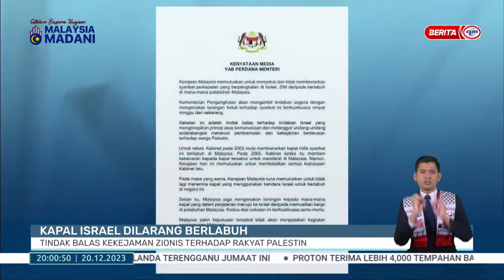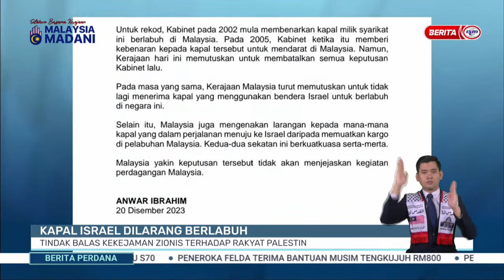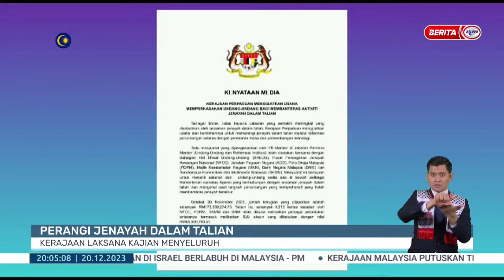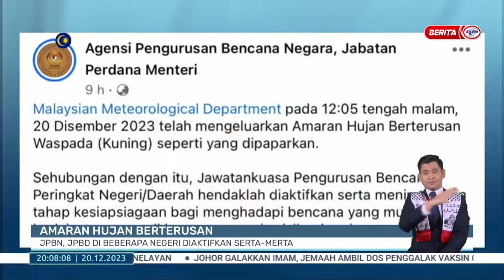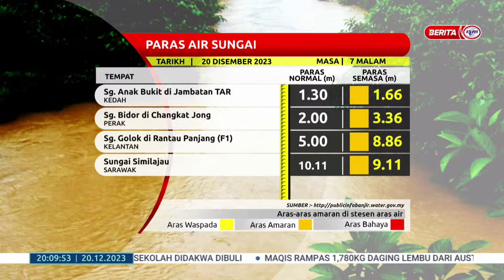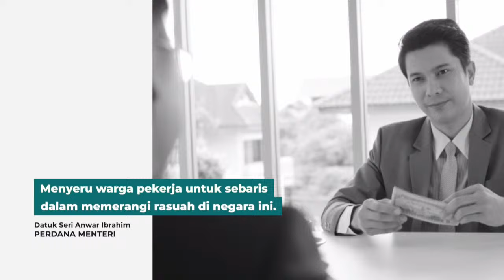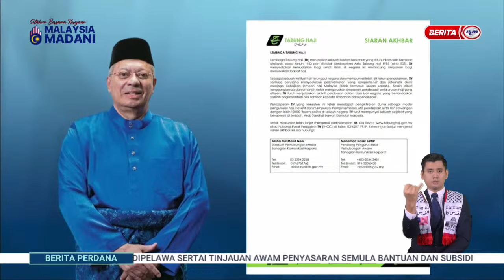20 DISEMBER 2023 - BERITA PERDANA PENUH